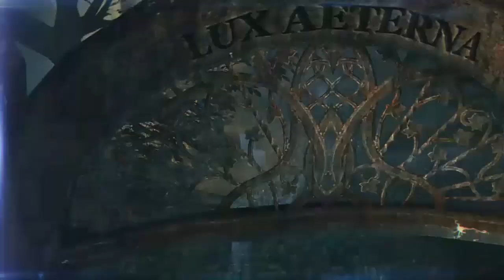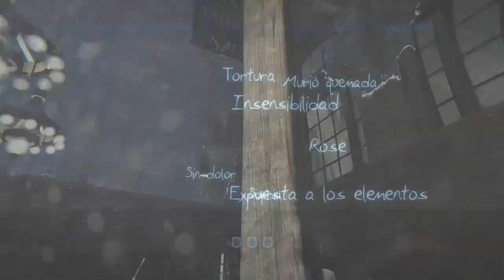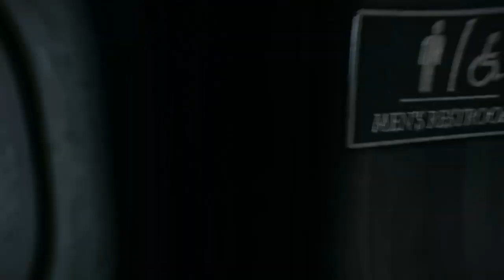LA SUPERVIVIENTE DEL CAMPANERO | Murdered: Soul Suspect #8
• ¿En que consola lo estoy jugando?: PlayStation 4.
•  Duración del Juego: 6-9 horas aproximadamente.
•  Año de salida: 6 de Junio de 2014.

La serie se subirá todos los miércoles y domingos a las 18:00 hora española, otros horarios (si falta algún país dejádmelo en los comentarios):

-[ Argumento ]-

Ronan O’Connor, un detective de la policía de Salem, pierde la vida brutalmente a manos de un asesino enmascarado.

Atrapado en el mundo del purgatorio conocido como el Umbral, deberá combinar sus habilidades detectivescas con poderosos dones sobrenaturales para descubrir el desconcertante vínculo entre su muerte y un misterioso asesino cuya marca está aterrorizando a la ciudad de Salem.